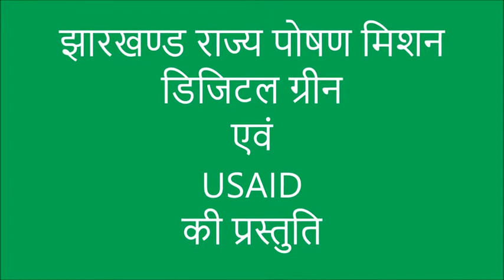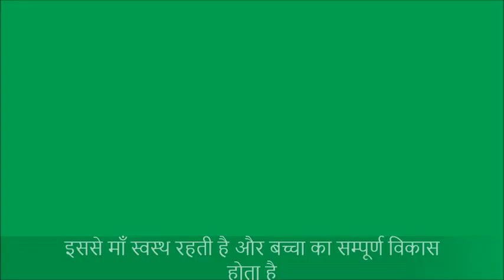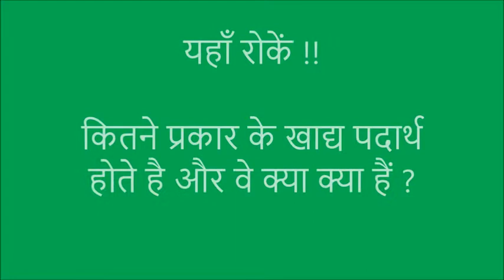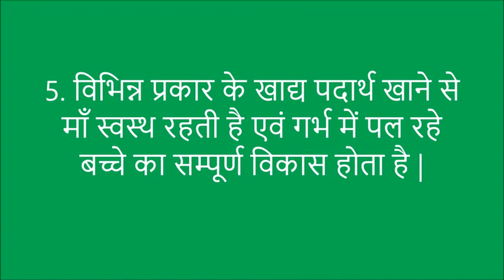Diet diversity during Pregnancy_Hindi_JSNM_Digital Green_Jharkhand